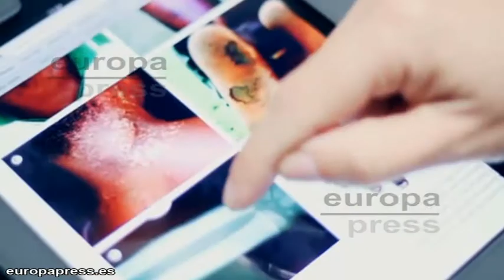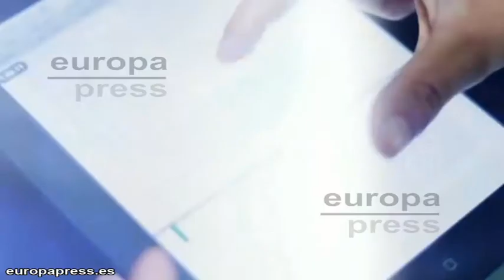La erradicación del pian, un paso más cerca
La prestigiosa revista científica The New England Journal of Medicine publica este jueves los resultados del primer estudio que demuestra que la estrategia planteada por la Organización Mundial de la Salud (OMS) para erradicar el pian en 2020 es eficaz.